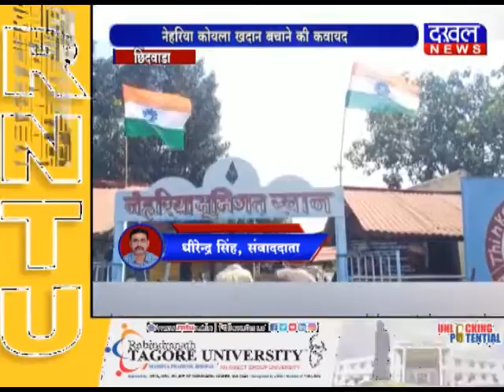छिंदवाड़ा- कोयला खदान में विधायक का अनशन छिंदवाड़ा कोयला_खदान DAKHAL NEWS//